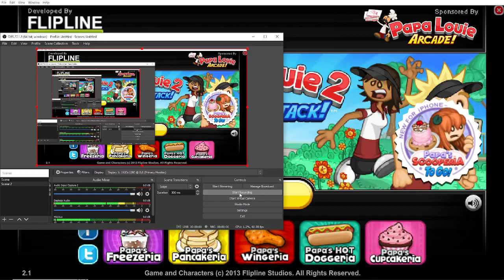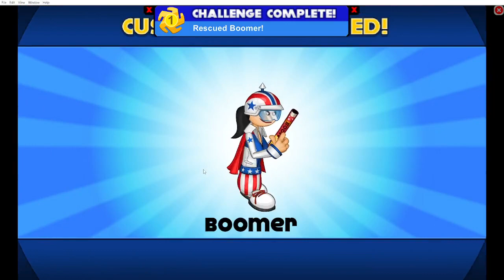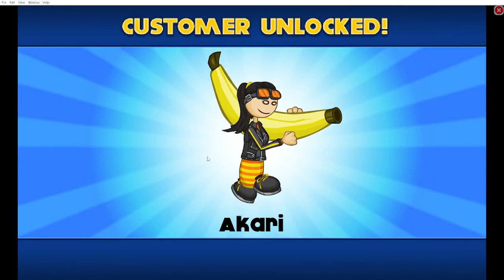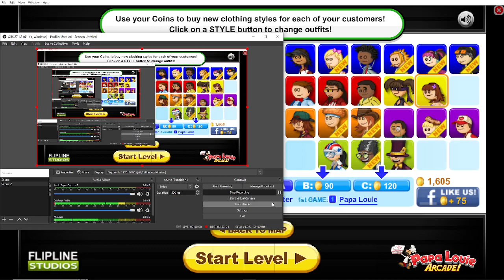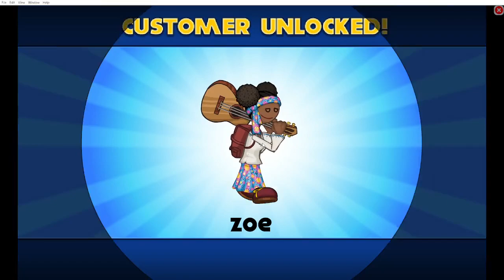Papa Louie 2: When Burgers Attack! Full Playthrough with very boring commentary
what is my life
Thumbnail by Tan Yu Xuan